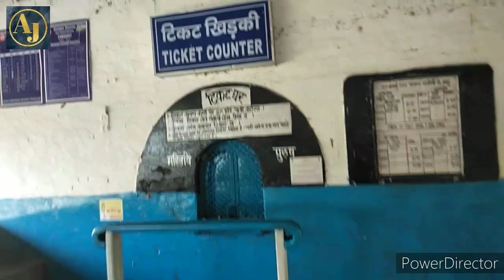तारीघाट रेलवे स्टेशन अपडेट/tarighat railway station update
tarighat railway station